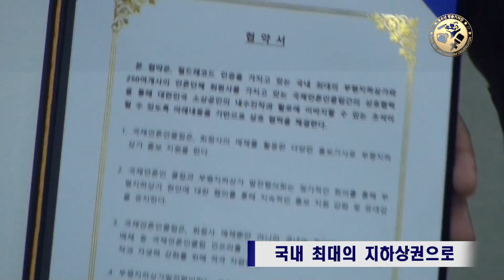인천부평지하상가, 언론매체 통한 다양한 홍보 나선다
부평역 지하상가발전협의회,‘전통시장과 소상공인 희망드림(Dream) 프로젝트’실시

청소년미디어방송국 오경진 기자 = 인천시 부평역 지하상가발전협의회가 언론매체(국제언론인클럽)를 통한 홍보지원 협약식을 갖고 ‘전통시장과 소상공인 희망드림(Dream) 프로젝트’를 실시합니다.

부평지하상가발전협의회와 국제언론인클럽이 주최하고 신부평지하상가, 대아지하상가, 부평중앙상가, 부평역지하상가가 주관한 홍보지원 협약식은 29일 오전 외국인관광객 홍보실에서 50여명의 관계자 및 언론매체들이 참여한 가운데 진행됐습니다.

이날 협약식을 통해 세계경제의 지속적인 불황과 국내 경기 침체의 장기화로 인한, 소상공인과 전통시장의 어려운 점을 언론인들의 다양한 홍보지원을 통해 활성화를 모색키로 했습니다.

(주) 부평역 지하상가 조강묵 대표는 "부평 지하상가는 2015년 정부로 부터 문화관광형 시장 육성 사업장으로 선정됐고 국내 최대의 지하상가 전통시장으로서 지속적인 불황시대에 IMF 위기를 슬기롭게 이겨낸 우리 국민들이기에 지금의 어려움도 잘 이겨내고 소상공인들이 웃음을 되찾을 수 있도록 언론매체와 함께 노력해 나가겠다"고 밝혔습니다.
 국내 최대의 지하상권의 전통시장으로 월드레코드 인증을 갖고 있는 부평지하상가에 위치한 1천여 개의 점포는 매일 수천명의 고객들이 북적여 한때는 국내 최고의 상권을 누리기도 했는데요 그러나 요즘은 지상에 횡단보도가 생겨 유동인구가 줄었고 지속적인 경기 불황으로 매출이 여전 같지 않기 때문에 상인들의 고심이 깊어지고 있는 실정입니다.

의류 휴대폰 등 이곳에 입주한 상인들은 물품의 품질과 서비스 등엔 자신이 있지만 이를 알릴 묘책을 찾기가 쉽지 않았습니다.이에 따라 언론과 손잡고 다양한 홍보를 통해‘전통시장과 소상공인 활성화를 위한 프로젝트’를 펼치기로 했습니다.
이번 협약식을 통해 부평지하상가의 활성화를 기대해 봅니다.